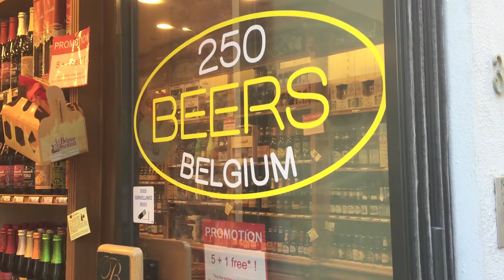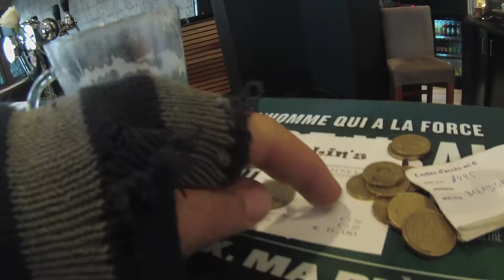Brussels And The Manneken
A few days in Brussels.